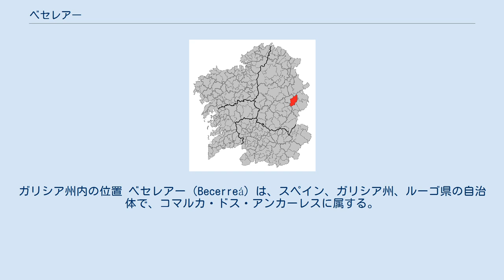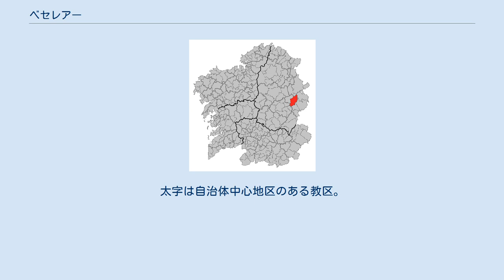ベセレアー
ガリシア州内の位置 ベセレアー（Becerreá）は、スペイン、ガリシア州、ルーゴ県の自治体で、コマルカ・ドス・アンカーレスに属する。
 ベセレアーは、ルーゴ県の東南部、コマルカ・ドス・アンカーレスに属する。
北はバレイラ、ナビア・デ・スアルナと、東はセルバンテスと、南はアス・ノガイス、トリアカステーラと、西はランカラ、バラージャの各自治体と隣接している。
自治体中心地区はベセレアー教区のベセレアー地区。
 ベセレアーはベセレアー司法管轄区に属し、同管轄区の中心自治体である。
 住民は26の教区の115の（集落）に居住する。
 自治体首長はガリシア社会党（PSdeG-PSOE）のマヌエル・マルティネス・ヌーニェス（Manuel Martínez Núñez）、自治体評議員はガリシア社会党：5、ガリシア国民党（PPdeG）：5、ガリシア民族主義ブロック（BNG）：1となっている（2011年5月22日の自治体選挙結果、得票順）。
 ベセレアーは26の教区に分けられる。